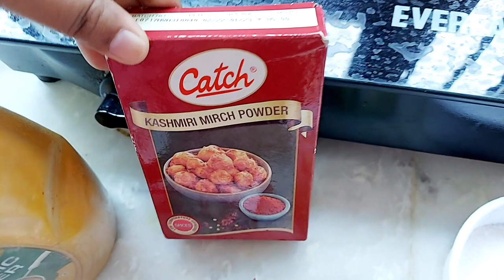গরম ভাতের সাথে চিকেনের লাল ঝোল আজ বরকে রেঁধে খাওয়ালাম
Hi bondhura,
tomhra sobai kemon achoo? Asa kori valo achoo .ami aj niye Chole esechi Ekta new vedio niye . Asa kori tomader valo lagbe.
Amar new vedio dekhte 🔔 icon press kore dio bandhura...